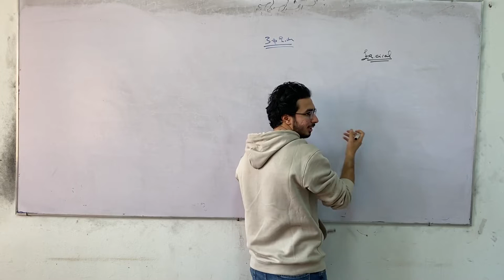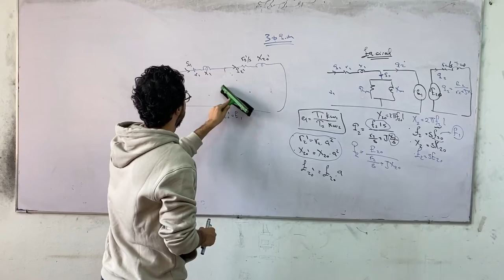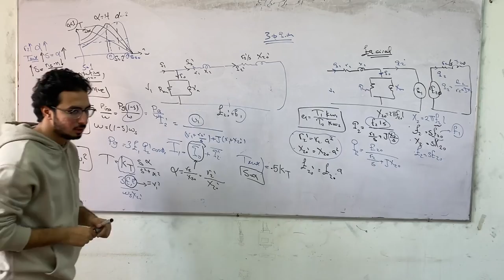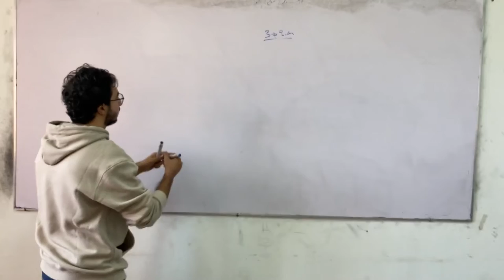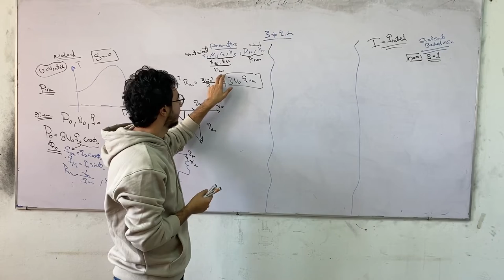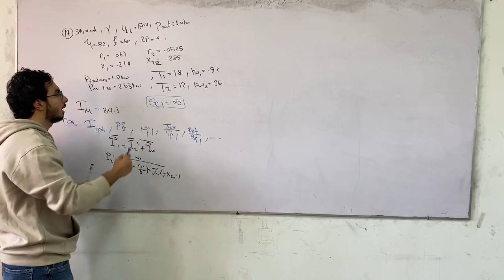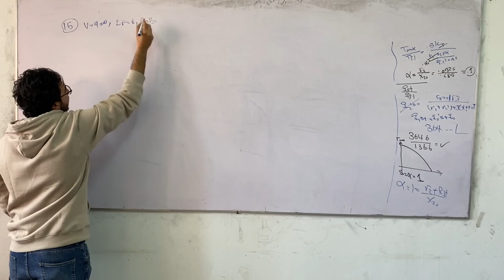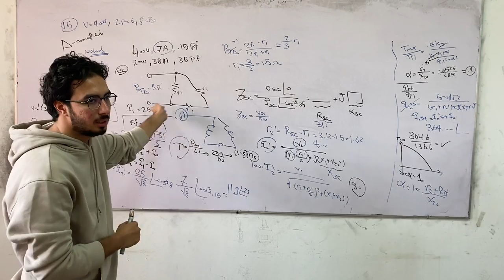Torque Equation & Tests For 3 phase I.M